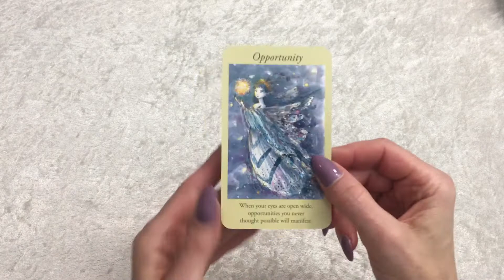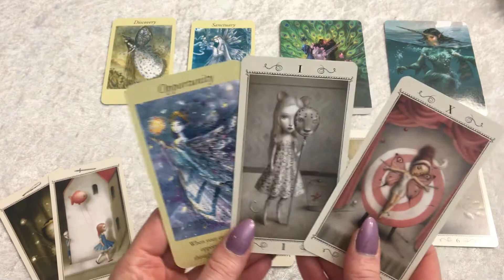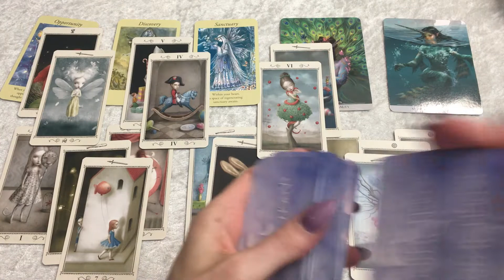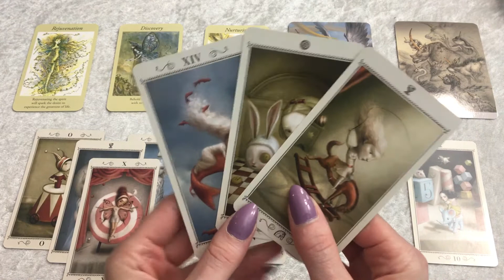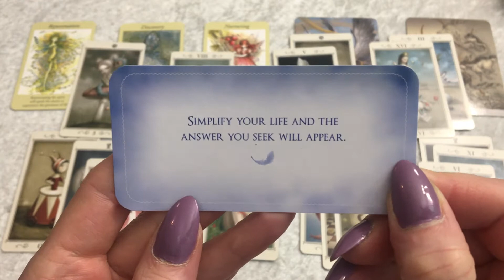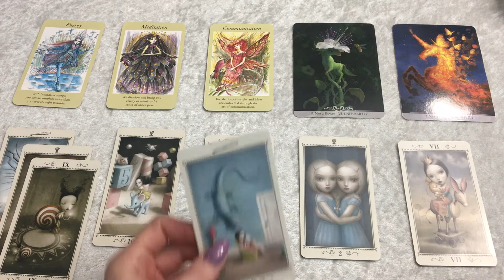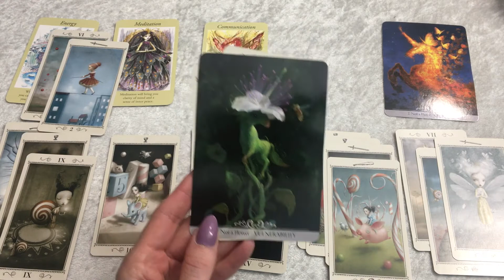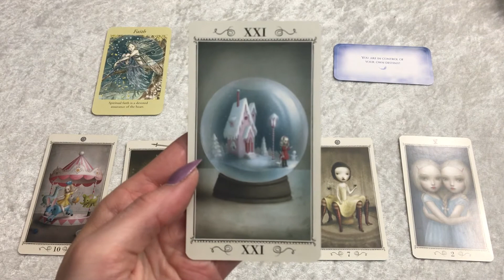Pick A Card for This Week ~ Sept 6th 2021 Tarot Oracle Card Reading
Hello!
Here is your pick-a-card for this week. Sorry it's a day late - I hope you all had  great weekend!
~ Renee'

TIMESTAMPS
CARD 1 = 1:35
CARD 2 = 11:29
CARD 3 = 22:03
*BONUS COLLECTIVE READ = 33:34

I am on a brief break, but will resume personal readings & energy work in September 2021.

***PLEASE NOTE: I reply to all emails! PLEASE: Be sure to check your JUNK folder! Thanks ~

Etsy shop
Second Etsy shop